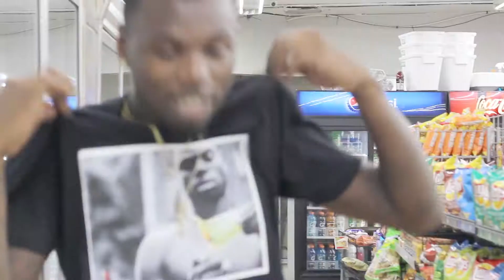Huncho-"Bankroll" [Prod. by OGx50] (Official Music)